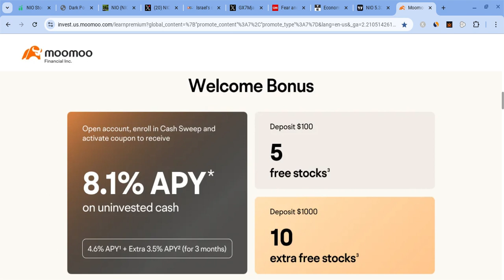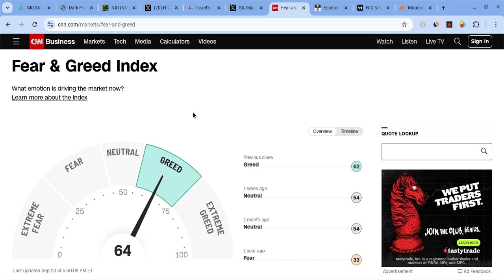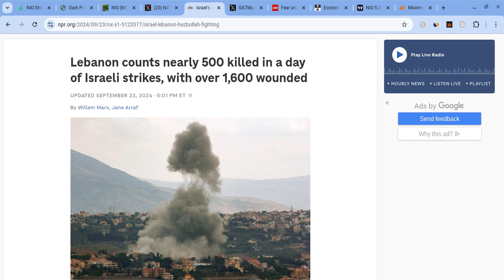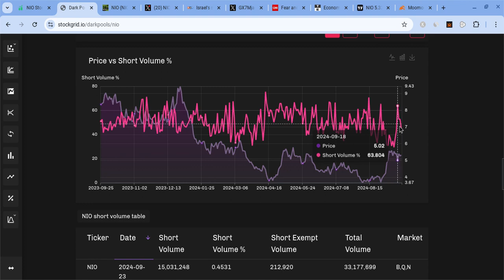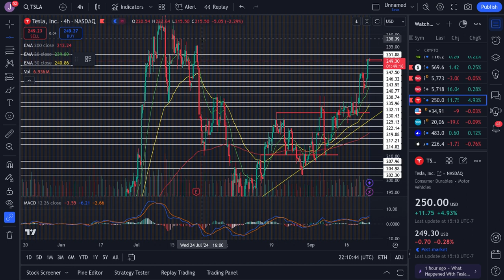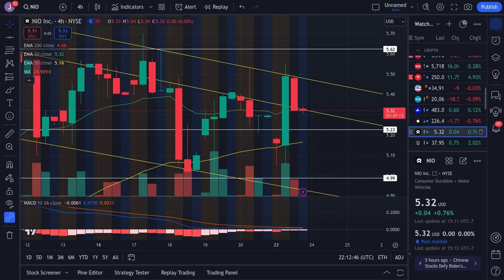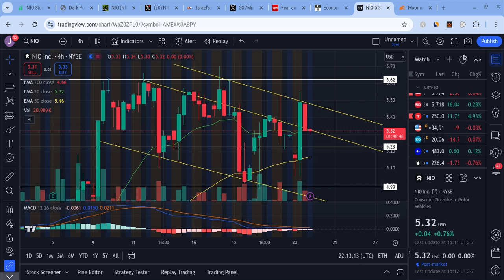🔥 NIO STOCK TUESDAY PREDICTION!!! NIO, TSLA, SPY, NVDA, AAPL, QQQ, AMZN, & META PREDICTIONS!! 🚀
Hey everyone!

Nio is in the green, and its fundamentals are improving! The overall market was green, and Nio is looking stronger every day short term, and Nio is still even stronger for the long-term! In this Nio video, I will give you my Nio stock price prediction, while mentioning Nio news; regardless of Nio's short term, it's long-term will be bright with massive growth potential. Nio to the moon! Nio is the future!